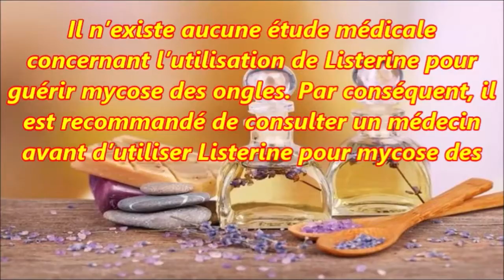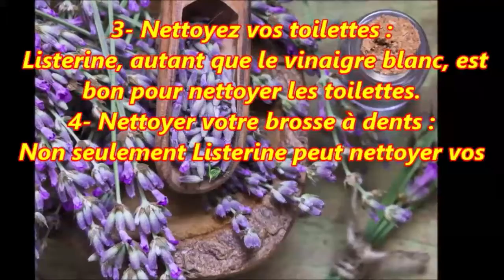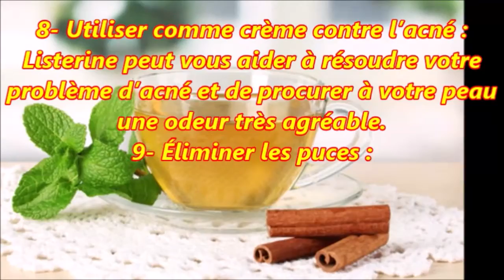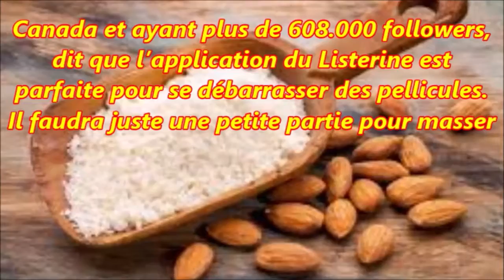10 utilisations du Listerine que vous ne trouverez nulle part ailleurs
10 utilisations du Listerine que vous ne trouverez nulle part ailleurs